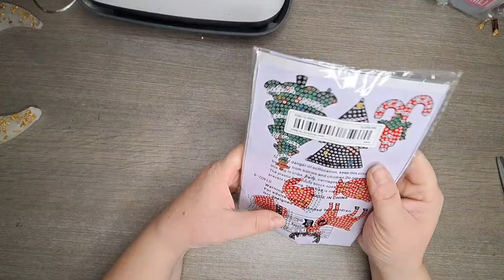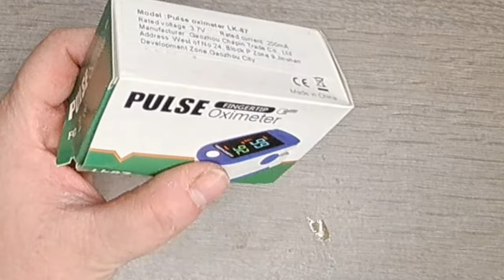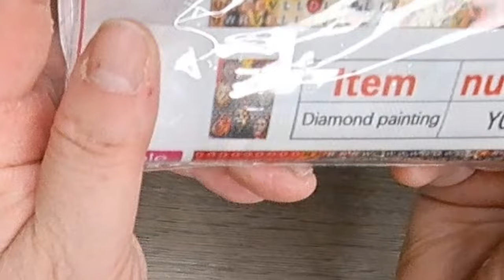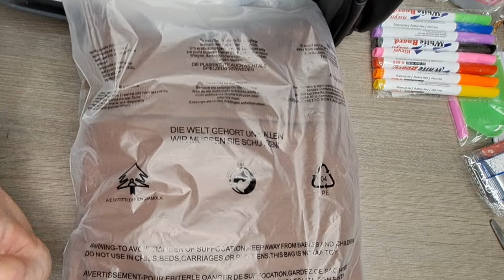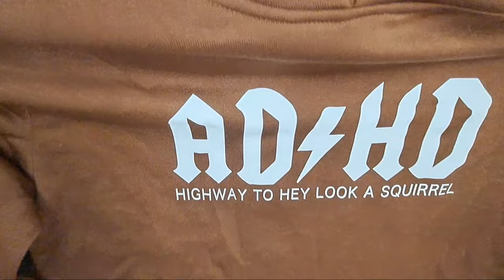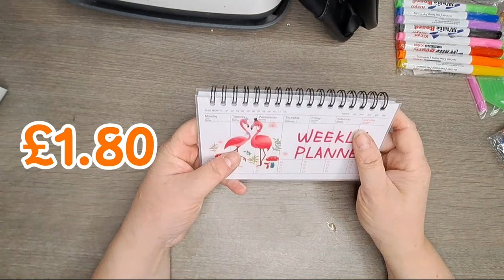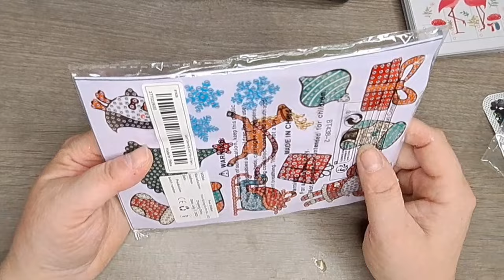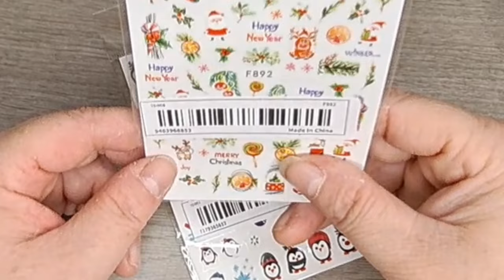Bonus Crafty Temu Haul - A Panic Buy 🙊 | Link & Discount Code Included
This is another Temu haul showing mostly crafting things

I'm now a member of the Temu influencer program and I'd really appreciate it if you could please use my affiliate link if you're going to place an order. It would really help me and my wee channel out ☺️

DISCOUNT CODE-

🎁Use the code【afd72423】at checkout to get an extra 50% off (for new app users)